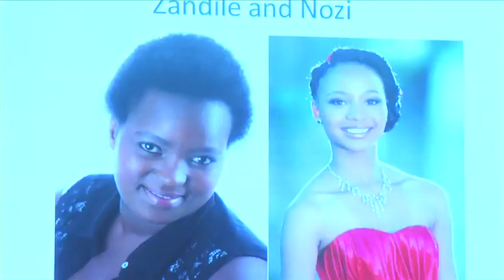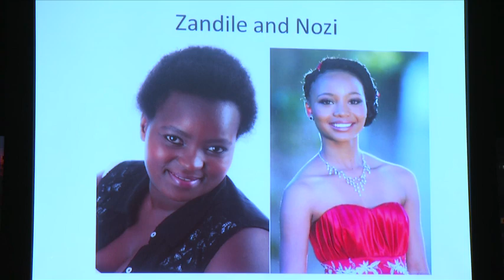Professor Jansen's acceptance speech in the U.S